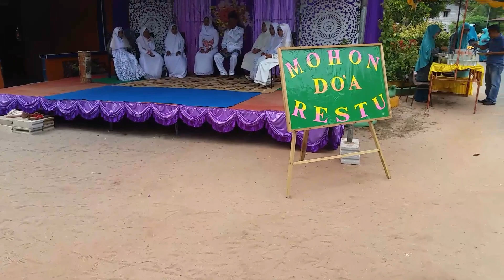BERSANDING | PERNIKAHAN MELAYU KEPULAUAN RIAU | Lanjut - Singkep Pesisir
Alhamdulillah hari ini dapat saye membuat video suasana perkawinan orang Melayu Kepulauan Riau…‥‥‥ setidaknya di video ini suasana resepsi pernikahan Orang Melayu  Kepulauan terlihat. Sebenarnya panjang urutan adat pernikahan. InsyaALLAH akan saya buat di lain kesempatan.